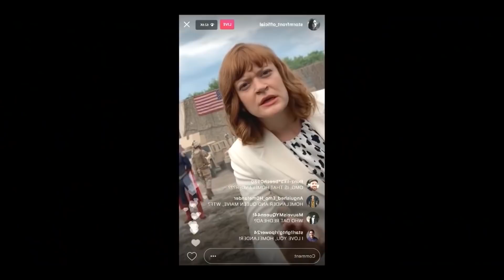The Boys | Temporada 2 | Información, personajes y fecha💪🏻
Os traigo todo lo que sabemos acerca de The Boys y su Temporada 2 con fecha prevista para el 4 de setiembre en Amazon Prime Video. En este vídeo te recopilaré toda la información del casting, de los tráilers y promos y teorías de la próxima serie que lo petará este 2020.

⬇️⬇️ Sinopsis ⬇️⬇️
Después de salvarle de la muerte, Butcher debe enfrentarse a la verdad de su esposa Becca mientras Patriota tiene sus propios planes. El resto de The Boys sigue huyendo tras escapar con vida de A-Train y ser salvados por Starlight. Con un nuevo presidente en Vought, los The Boys lo tendrán más difícil que nunca.

____🕹️ GAMEPLAYS 🕹️____

____🎮DIRECTOS 🎮____

____🕹️VIDEOS ESPECIALES🕹️____